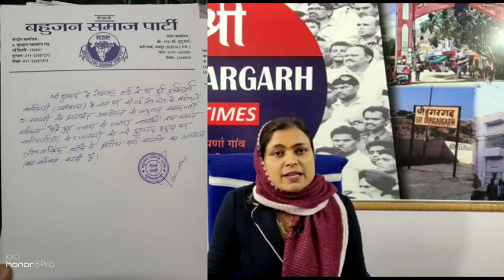श्रीडूंगरगढ़ 2 जनवरी 2021 की समस्त खास खबरें देखें डिजिटल बुलिटीन "दिनभर" में।